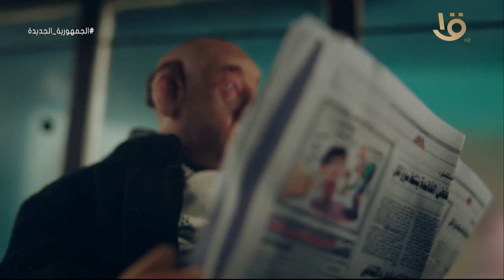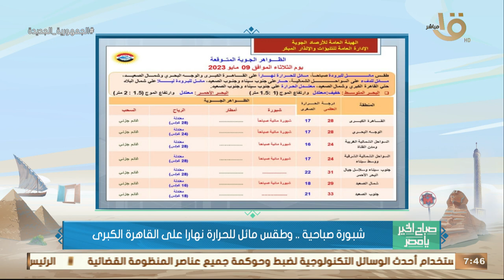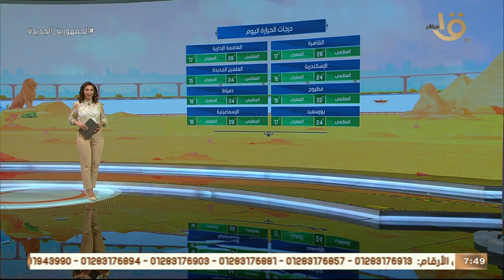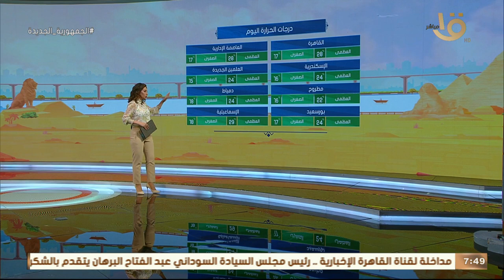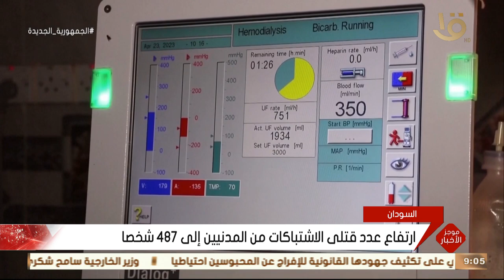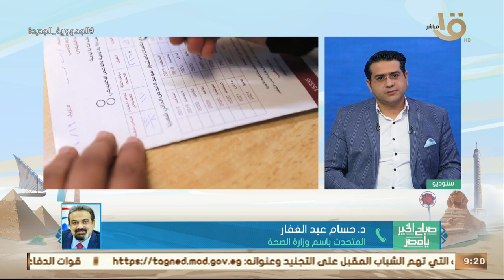ماذا ينتظر المواطن من الحوار الوطني-نور الشربيني تصدرت التصنيف العالمي لسيدات الإسكواش حلقة 9-5-2023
صباح الخير يا مصر | ماذا ينتظر المواطن من الحوار الوطني - 8. نور الشربيني تصدرت التصنيف العالمي لسيدات الإسكواش حلقة 9-5-2023